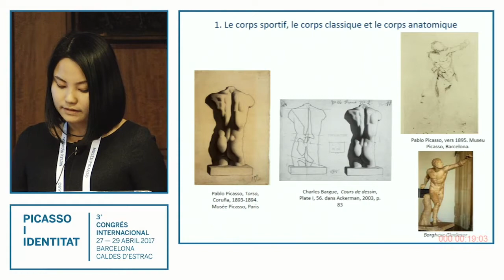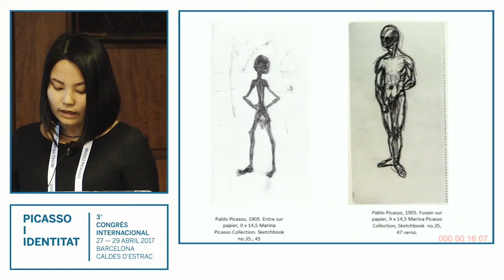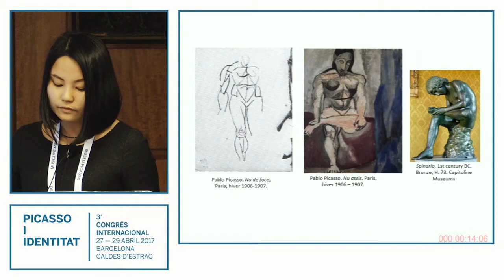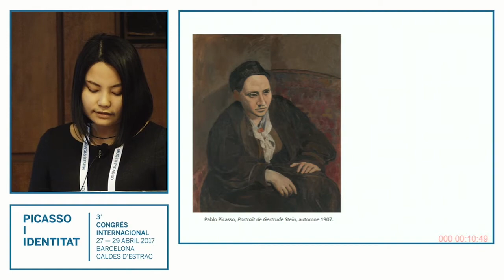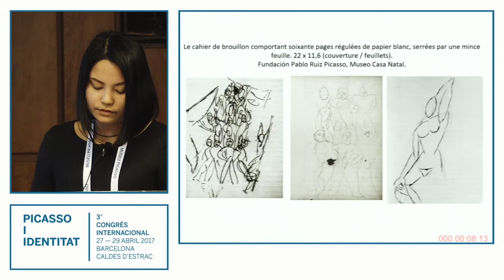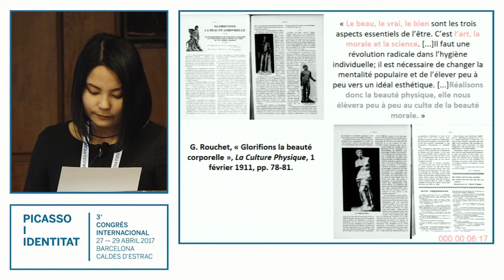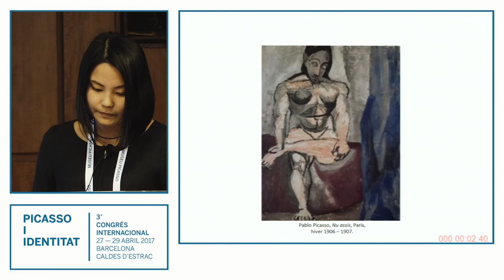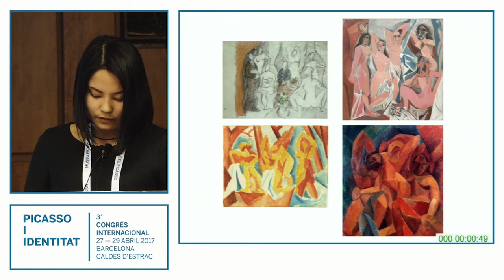Hiromi Matsui explores the representation of women in Picasso’s cubism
Hiromi Matsui presents within the third International Congress Picasso, held in Barcelona, from April 27th to 29th 2017, her lecture "Sports, hygiene and the sexuality of Pablo Picasso during the birth of cubism" in which she reveals the importance of anatomy in the distorted human portrayal of this non-realistic style.